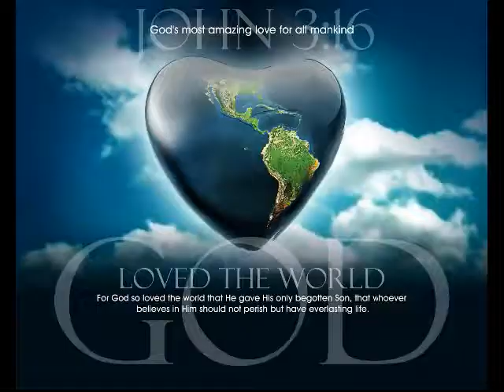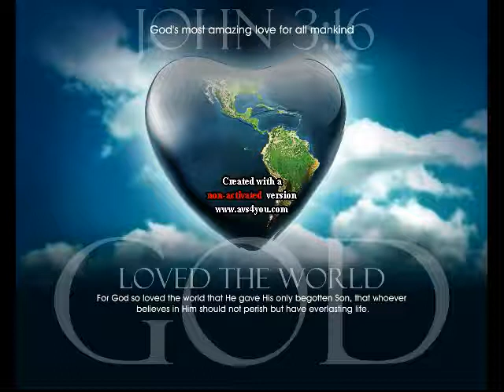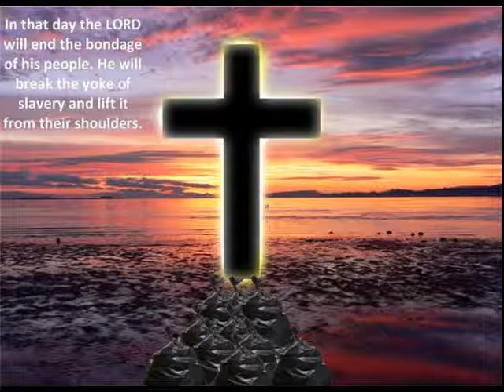New Zoe Thov tro Vas Pre Amare ROMA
Modlite sa Za Romsky Narod Abi našli Ježiša a Boli Spaseny.